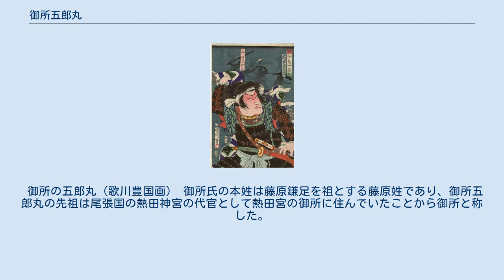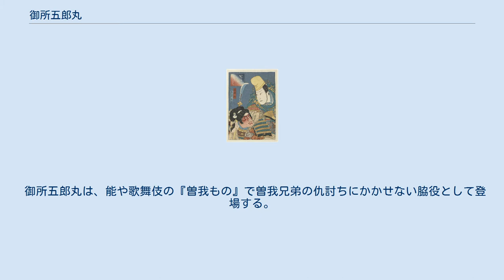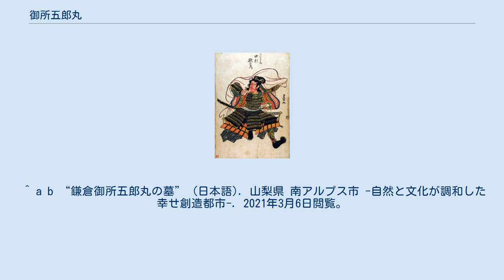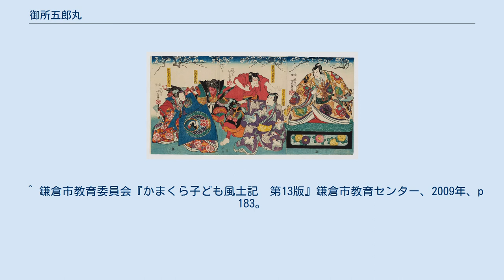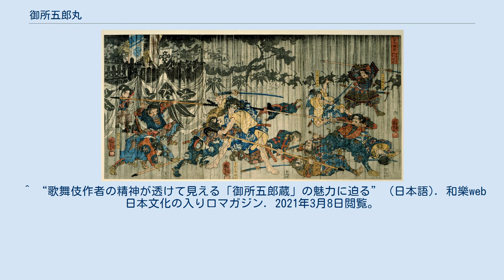御所五郎丸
御所 五郎丸（ごしょ の ごろうまる）は、平安時代末期から鎌倉時代初期にかけての武将。
曾我兄弟の仇討ち事件で、源頼朝の危機を救ったとして知られる。
歌舞伎では御所五郎蔵の名で知られる。
諱は重宗であり、五郎丸は通称である。
五所五郎丸とも表記する。
 『扁額規範』によれば、五郎丸は永万（1165年）頃に平安京に生まれた。
比叡山近辺に住んでいたが、16歳の時に師匠の仇を討って京都を離れ、一条忠頼を頼って甲斐国甘利庄（現韮崎市）に住んでいた。
元暦元年（1184年）に忠頼が頼朝に討たれたのを機に、頼朝の家臣になった。
 建久4年（1193年）5月、源頼朝に近習していた五郎丸は頼朝主催の富士の巻狩りに参加する。
 同年5月28日、富士の巻狩り最後の夜に曾我兄弟は工藤祐経を殺害する。
この後、兄の曾我祐成は駆けつけた祐経の部下の仁田忠常に討たれるが、弟の曾我時致は頼朝の御前を目指して、向かってきた武士たちをことごとく倒して頼朝の宿所に押し入った。
しかし、頼朝の宿所の中にいた五郎丸は時致の身を一人で取り押さえ、頼朝の危機を救った。
 御所五郎丸と源頼朝（歌川芳梅画） 五郎丸は、すぐれた荒馬乗りをこなす荒武者で、75人力の猛者であったという。
『十番切』の詞書は「十八歳になりけるが、八十五人が力なり」と五郎丸のことを述べている。
 曾我五郎を捕らえる御所五郎丸（東洲斎写楽画） 『曾我物語』には、五郎丸が腹巻の上に女物の薄衣を被って女装して時致を油断させたと書かれている。
これは武士道に反したとされ、五郎丸は鎌倉を追放され甲斐国野牛島に流されたと伝えられている。
しかし、鎌倉時代の『吾妻鏡』や初期の『曾我物語』には女装のことは書かれていないため、後世の脚色である可能性が高い。
 御所の五郎丸（歌川豊国画） 御所氏の本姓は藤原鎌足を祖とする藤原姓であり、御所五郎丸の先祖は尾張国の熱田神宮の代官として熱田宮の御所に住んでいたことから御所と称した。
 豊前国宇佐郡の名族は御所五郎丸の子孫であり、建久7年（1196年）に五郎丸と同じく源頼朝の御家人であった豊前・豊後両国守護兼鎮西奉行となった大友能直と共に九州に下った。
その後、熱田神宮の総奉行・惣検校などの職を奉じた。
徳川時代には、一時御の字を五所と改めた。
 五郎丸の子孫は、守部宿禰が代々掌った正六位大内人の職を継ぎ、建武元年（1334年）には五所五郎丸の二代目である祭主・幡屋大夫、嘉吉2年（1442年）には守部五郎丸がある。
文明2年（1470年）には守部保富が五位所被職に補された。
守部宿禰は、朱鳥元年（686年）から明治4年（1872年）まで約1200年に渡り初代の守部宿彌孫谷より備前守・守部清延まで24代に及び熱田神宮の大内人を奉じた。
 神奈川県鎌倉市腰越の御所ヶ丘にある御所五郎丸公園には、五郎丸の館があったと伝える伝御所五郎丸屋敷跡があり、石碑と屋敷の庭石と伝える大きな石がいくつか残っている。
御所ヶ丘の地名は五郎丸の屋敷があったことに由来する。
同所腰越御所には、御所たぬき公園もある。
 神奈川県横浜市御所山町には、御所五郎丸のお墓があり、地元の御所山町会に守られている。
御所山地区は五郎丸が居住していたと伝わる。
お墓の祠は街の人80名で1年かけて作った。
 山梨県南アルプス市野牛島には鎌倉御所五郎丸の墓がある。
お墓の前には観音堂があり、御所五郎丸の肌守りと伝える観音菩薩座像が祀られている。
地元の人々は毎年8月末に、五郎丸の慰霊祭を行っている。
 御所五郎丸は、能や歌舞伎の『曽我もの』で曽我兄弟の仇討ちにかかせない脇役として登場する。
 御所五郎丸は浮世絵の画題の一つである。
以下は、御所五郎丸が描かれた浮世絵である。
 ^ a b “御所五郎丸の墓｜2020年11月28日｜テレビ東京：出没！アド街ック天国” (日本語). テレビ東京. 2021年3月6日閲覧。
 ^ 『扁額軌範』京都：津逮堂、1821年。
 ^ a b c 『曽我物語　岩波古典文学大系88』岩波書店、1966年、p 362~363。
 ^ 『十番切』明星大学、江戸時代前期、上巻第五段。
 ^ a b “鎌倉御所五郎丸の墓” (日本語). 山梨県 南アルプス市 -自然と文化が調和した幸せ創造都市-. 2021年3月6日閲覧。
 ^ 『藤原氏族姓氏一覧』藤裔会、1991年、p 130 御所條。
 ^ a b c 太田 亮『姓氏家系大辞典、第3巻』国民社、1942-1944、p 41 ...